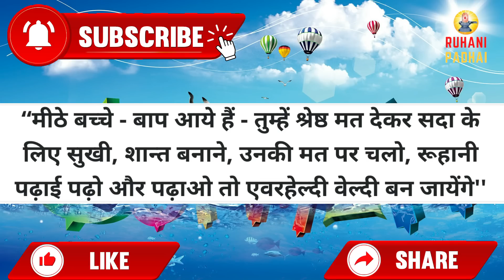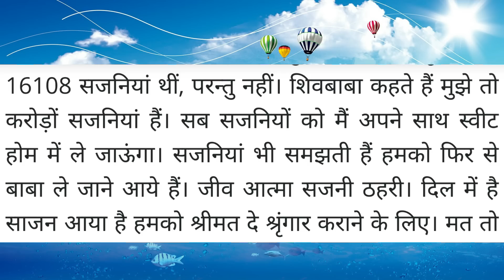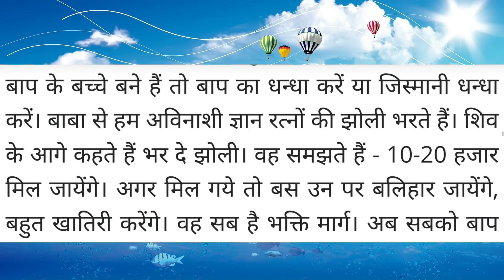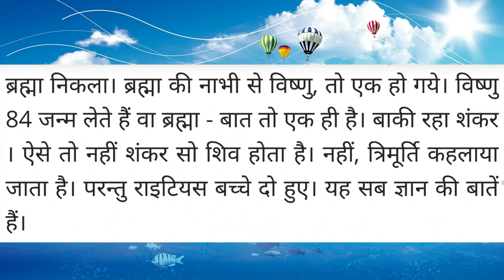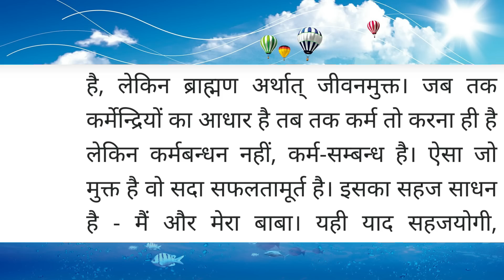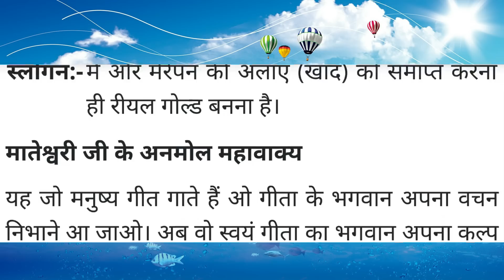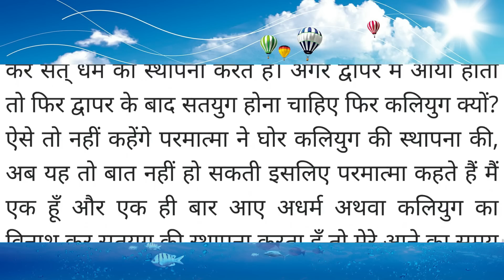Aaj ki Murli / 10 May 2022 / आज की मुरली 10-05-2022 | Daily Murli / Today murli / aaj ki murali